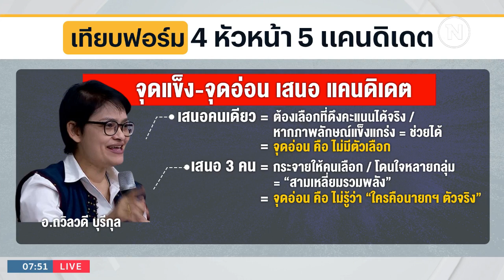เทียบฟอร์ม! 4 หัวหน้า 5 แคนดิเดตนายกฯ | เนชั่นทันข่าวเช้า | NationTV22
Line : @nationonline